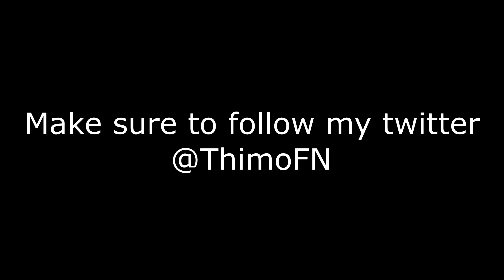Falling 🍇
song: Trevor Daniel - Falling